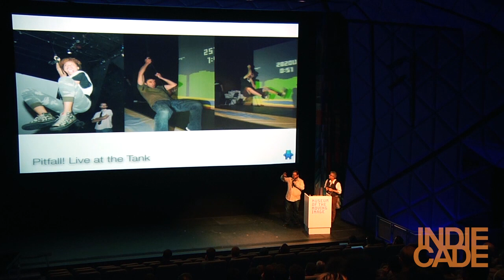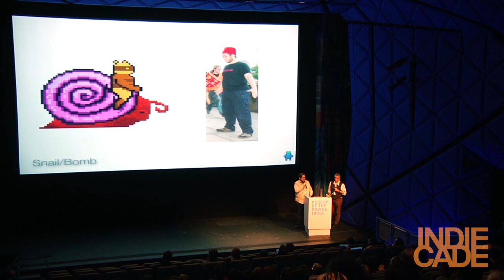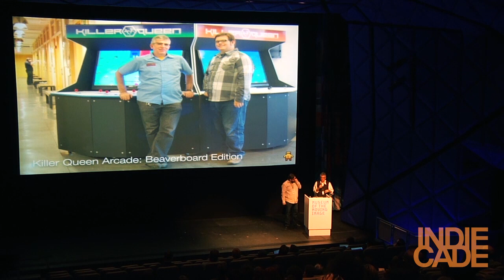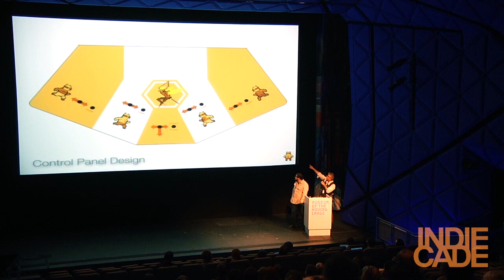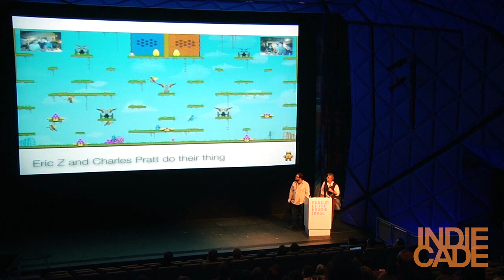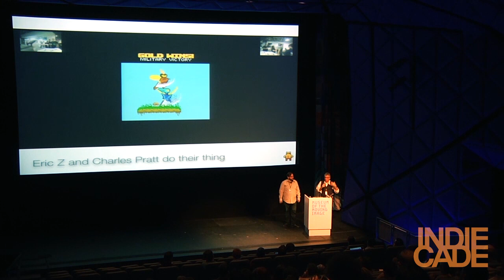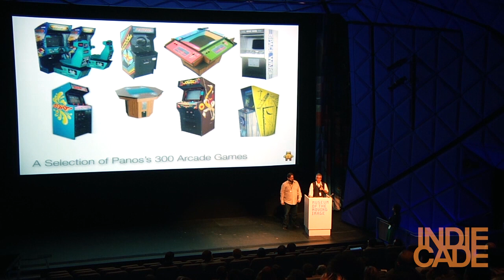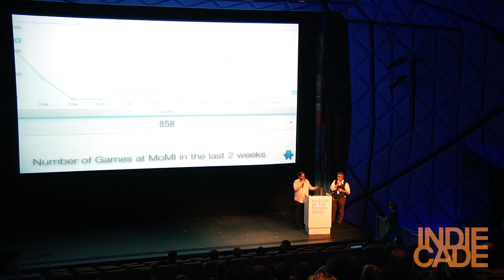Indiecade East 2014: Swords and Snails: The Killer Queen Story - Josh DeBonis and Nikita Mikros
Session at Indiecade East

Josh DeBonis and Nikita Mikros detail Killer Queen Arcade's unique design process from capture-the-flag style field game to ten player arcade cabinet. Joshua DeBonis is a game designer and Director of Sortasoft LLC. Nikita Mikros is the founder and creative director of SMASHWORX and Tiny Mantis Entertainment.

Video produced by Mike Ren for Indiecade